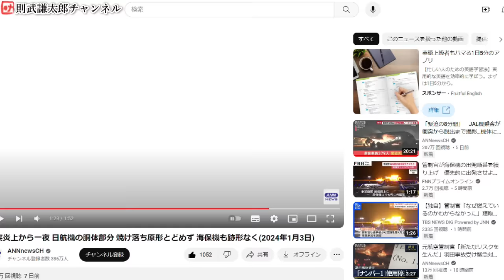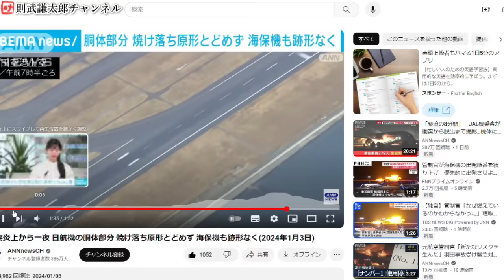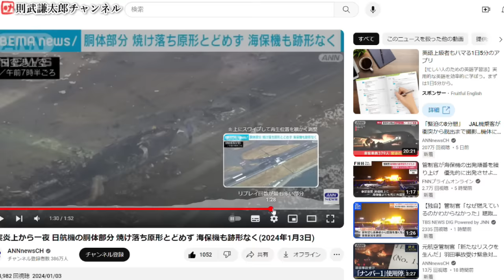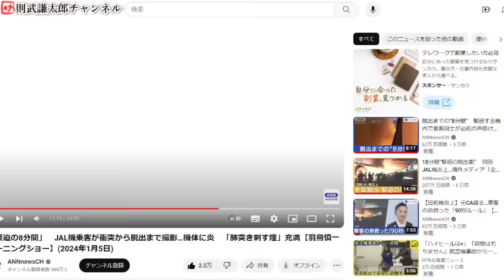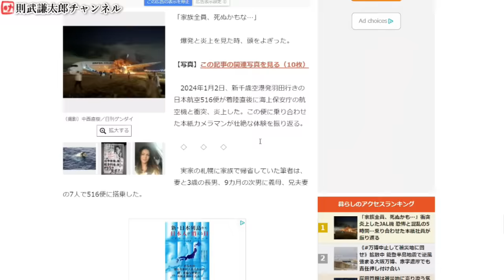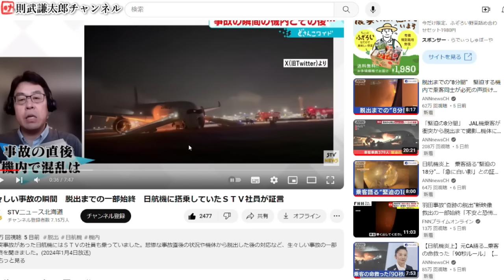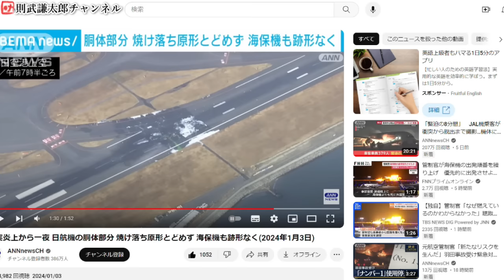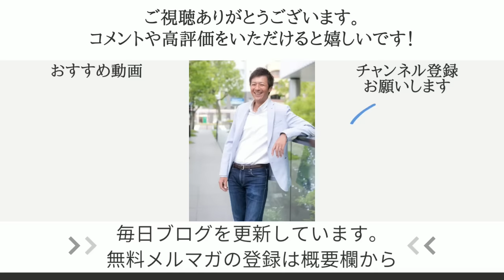【続編】やっぱりおかしい！ＪＡＬ機衝突事件！なぜ海保の航空機は衝突場所から動いていないのか？【心理カウンセラー則武謙太郎】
【則武の前回の動画】
■やっぱりおかしい！ＪＡＬ機衝突事件！本当は衝突していないのでは？不可解な点をまとめてみました！

動画内で引用したサイトのリンクを貼っておきます。

■衝突炎上から一夜 日航機の胴体部分 焼け落ち原形とどめず 海保機も跡形なく(2024年1月3日)

■【図解】日航機、海保機と衝突炎上＝379人全員脱出、隊員5人死亡―東京・羽田空港

■「家族全員、死ぬかも…」衝突炎上したJAL機 恐怖と混乱の5時間…乗り合わせた本紙社員が振り返る

■「緊迫の8分間」　JAL機乗客が衝突から脱出まで撮影…機体に炎　「肺突き刺す煙」充満【羽鳥慎一モーニングショー】(2024年1月5日)

■生々しい事故の瞬間　脱出までの一部始終　日航機に搭乗していたＳＴＶ社員が証言

・カレンダーの購入はこちら！

1976年生まれ、2児の父。

5年間の闘病生活を経て、病氣は神様からのギフトだと氣づく。
2013年12月より、「人生を大きく変える小さな氣づき」というテーマで1900日以上（2019年5月現在）毎日ブログを更新し、日本全国に愛読者がいる。